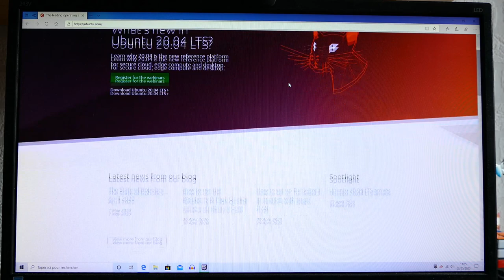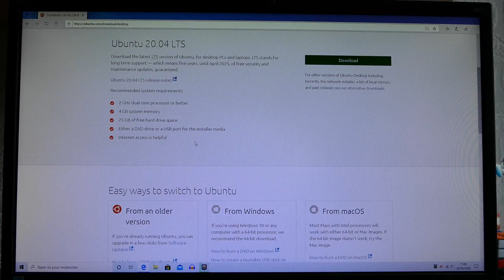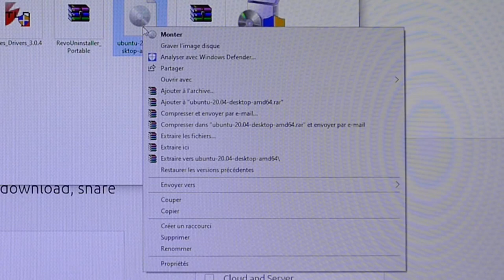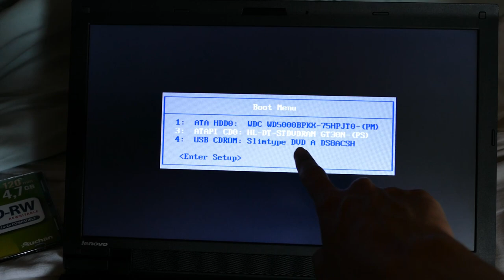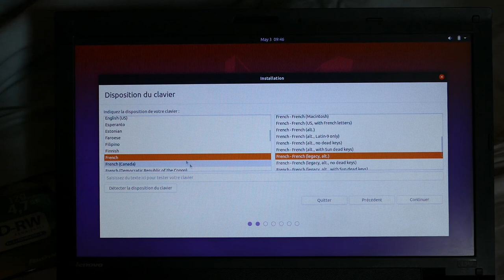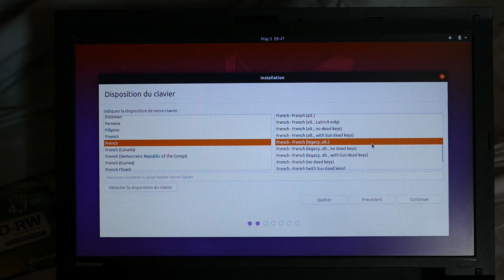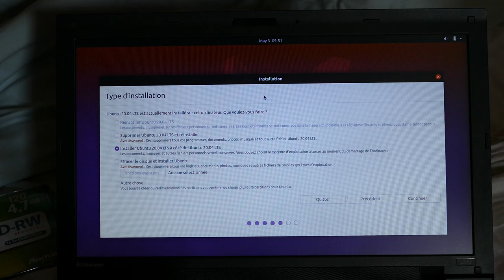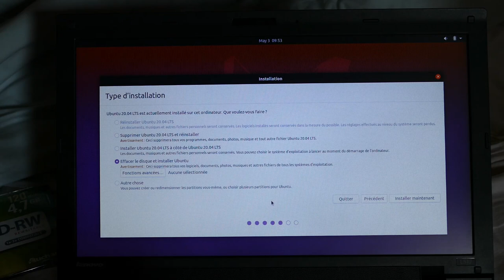Comment installer Ubuntu (version CD)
Version CD du tuto, la version par clé USB sera disponible la semaine prochaine !